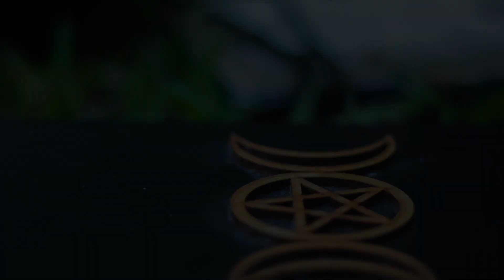5 beunruhigende Phänomene rund um Katzen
Happy Weltkatzentag! 🐱  Anlass genug, einmal einen Blick auf gruselige und mysteriöse Geschichten rund um Katzen zu werfen. Welche Rolle haben sie im altägyptischen Totenkult gespielt? Wie haben tote Katzen ihre Besitzer im Mittelalter beschützt? Und welche gruseligen, aber wahren Vorhersagen über das Ableben seiner Bewohner trifft Kater Oscar in einem Altenheim? Finden wir es heraus und betreten gemeinsam die Dunkelkammer!

Quellen:
Min. 02:57-05:04
Römer, Jörg (2017): Das Rätsel der toten Katzen. URL [Zugegriffen am 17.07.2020].
Unbekannt (n.A.): Katzen im Mittelalter — geschätzt, benutzt, verteufelt. URL [Zugegriffen am 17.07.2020].

Min. 05:09-07:43
Combing, Beach (2011): Dried Cats. URL [Zugegriffen am 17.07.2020].
Harte, Jeremy (2016): Ronald Hutton, Physical Evidence for Ritual Acts, Sorcery and Witchcraft in Christian Britain: A Feeling for Magic. Palgrave Macmillan: London.
Manning, Chris (2012): Homemade Magic: Concealed Deposits in Architectural Contexts in the Eastern United States. Ball State University: Muncie.
McMahon, Jeannette (2012): Warding off evil with shoes and dead cats. URL [Zugegriffen am 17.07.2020].

Min. 07:48-11:51
Dosa, David (2009): Making Rounds with Oscar. Headline Publishing Group: London.
Dosa, David (2010): Oscar: Was uns ein Kater über das Leben und das Sterben lehrt. Droemer HC: München.
Leonard, Tom (2010): Cat predicts 50 deaths in RI nursing home. URL [Zugegriffen am 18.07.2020].

Min. 11:56-14:49
Brulliard, Karin (2020): Compelling new evidence that your cat might eat your corpse. URL [Zugegriffen am 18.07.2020].
Cat News (2020): Gruselige Studie aus den USA: Würden Katzen im Notfall die Leichen ihrer Halter fressen? URL [Zugegriffen am 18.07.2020].
Garcia, Sara (2020): the Scavenging Patterns of Feral Cats on Human Remains in an Outdoor Setting. Forensic Sciences, Volume 65, Issue 3: Colorado Springs.